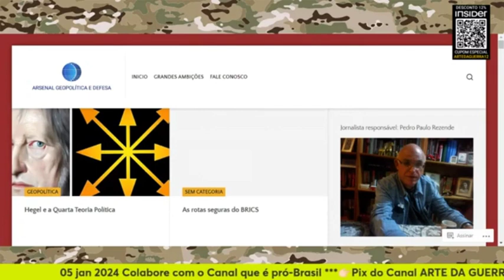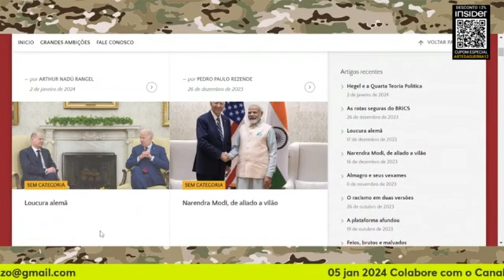RIVALIDADE ENTRE CHINA E ÍNDIA❓ & ROTA COMERCIAL| Cortes Arte da Guerra